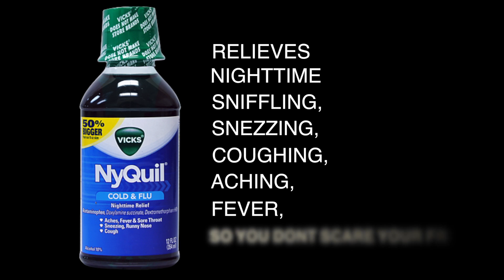CHRISTMAS FEVER (2016) -Thriller/Comedy short film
Written, directed, and edited by Melvin Johnson https//

Shot using the Sony Fs 700
Edited using FCPX, Red Giant: Magic Bullet Suite

Music composed by - John Massari

Special thanks to Full Sail University.